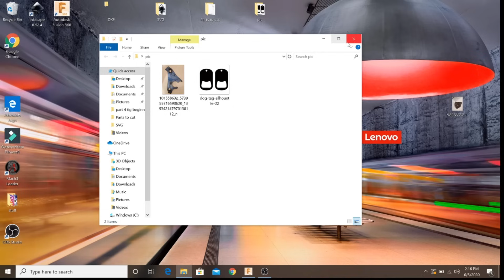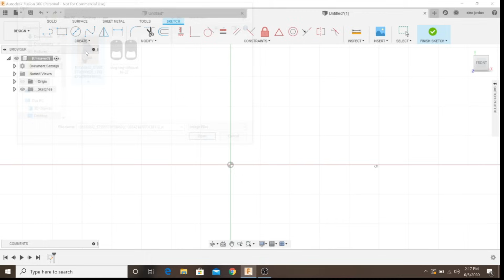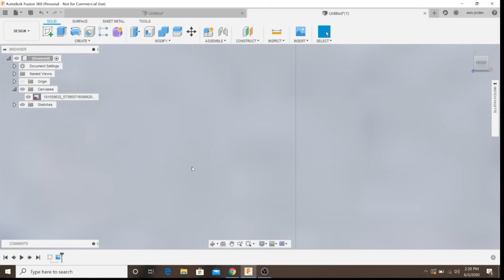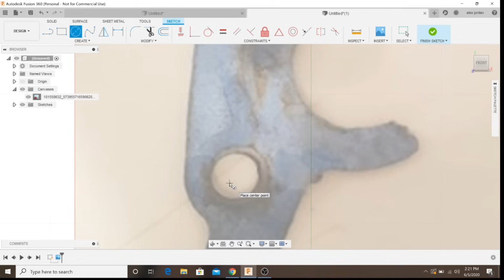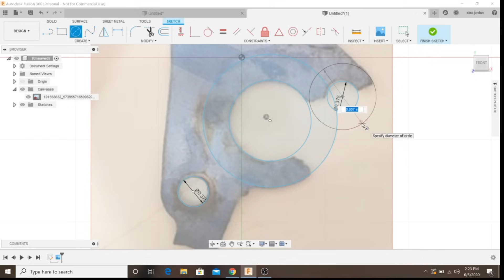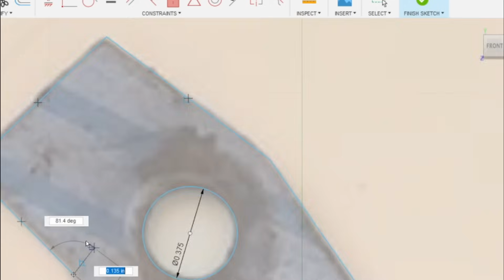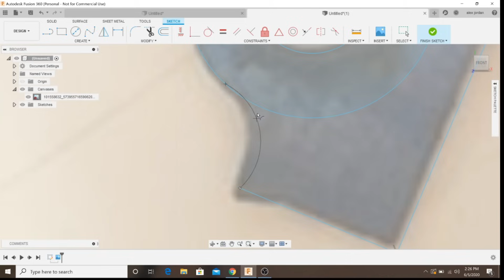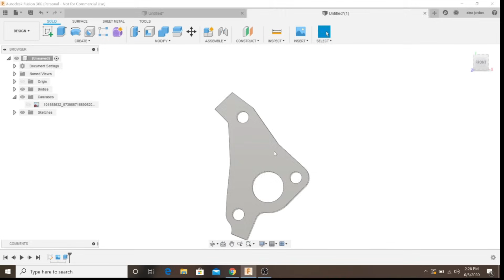( Fusion 360 ) How to Convert A Photo to a Cnc File using Fusions Canvas Tool. (Langmuir Systems)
In this video We will Bring you step by step through the poses of using fusion  360 to draw over a photo , and create a cut file .
If you found this video helpful and would like to support the channel please consider hitting the THANKS button up above and leave a tip. thanks for watching and go build something 😎